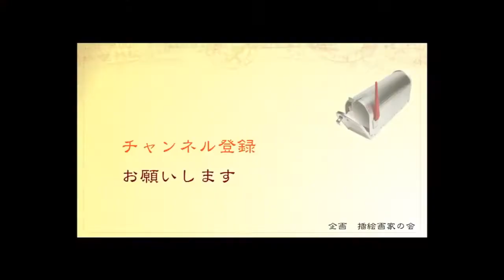有楽町で插絵画家の会2015年展『コミュニケーション』の案内 場所は東京交通会館 2Fギャラリー